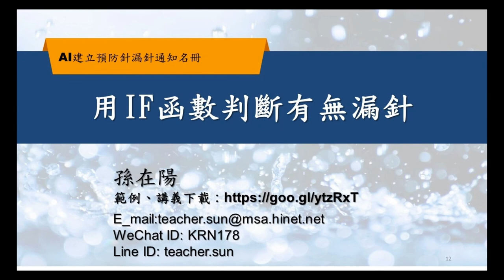POWERBI應用，用IF函數判斷有無漏針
教你如何用最簡單又最快速的方式，輕鬆上手如何使用函數